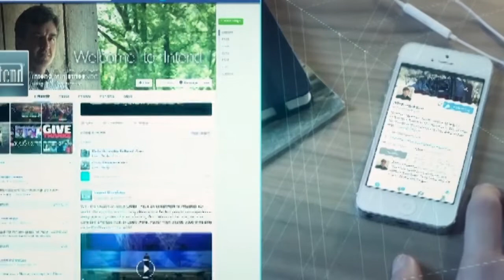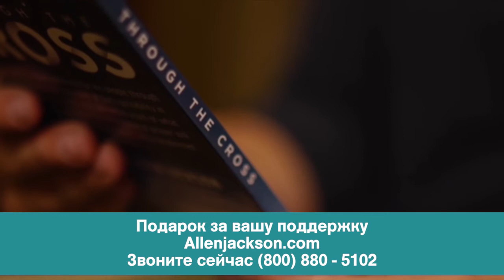ВЕДЯ ПРАВЕДНУЮ ЖИЗНЬ. «Предназначение» (2032)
В мире царит глобальная пандемия, экономические проблемы. Мы видим насилие, бунты, ненависть, страх, тревога. И со всех сторон слышится один запрос: «Нам нужно решение».

И в будущем нам могут дать такое решение. Возможно, его получат благодаря науке, экономике или политическим действиям. Но, эти решения не решат проблему, потому что настоящая проблема духовная. И всё решается благодаря перемене человеческого сердца. Величайшая проблема – это не порочность нечестивых, а безразличие верных. Вот почему пастор Аллен Джексон затрагивает тему, которая лежит в основании нашей веры. В чем-то она очень проста. Это тема праведности и того, как жить праведно.